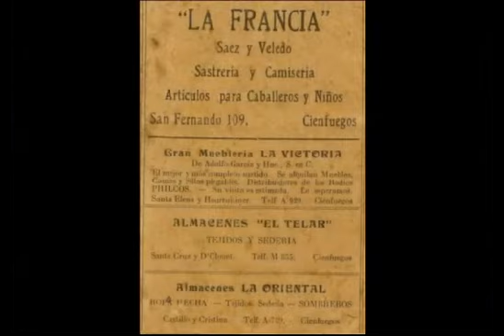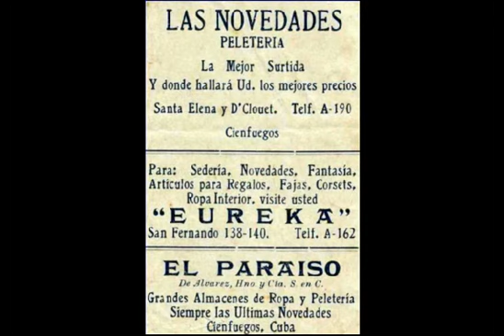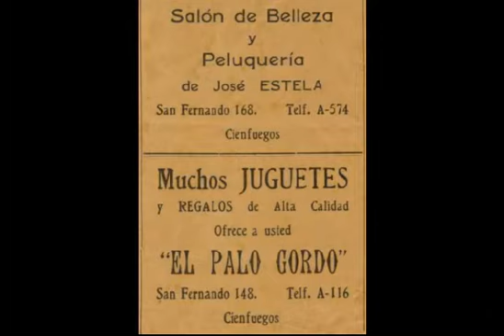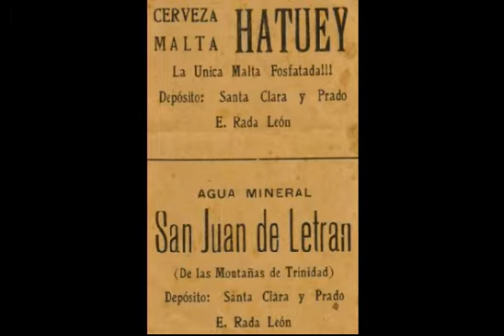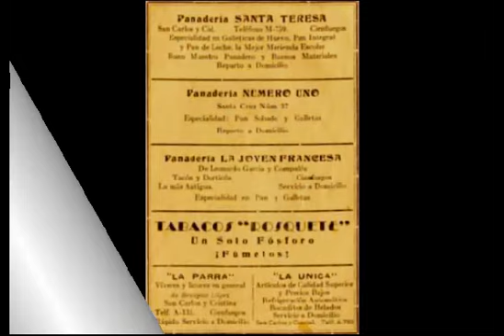ASI ERA ENTONCES: COMERCIOS Y NEGOCIOS DE CIENFUEGOS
Recorrido por la ciudad de Cienfuegos, su pujante desarrollo económico, sus comercios y la vida que le daban a nuestra ciudad.